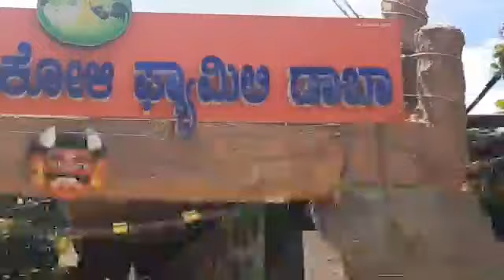Good News for the people who raise nati chicken - Shankar Nati Koli Dabha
We will support them with all the requirements and other related information. Shankar Nati Koli Dabha Restaurant - Vaderahalli, BM Main Road, Near Ghousia College, Vaderahalli, Ramanagara, Karnataka 562159 - Ph: 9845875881